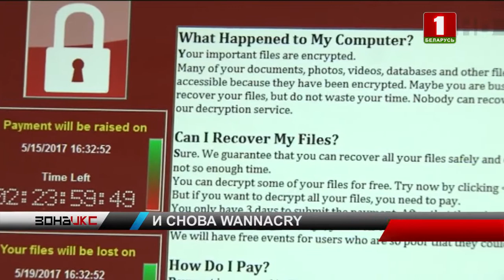Вирус WannaCry активизировался к Новому году. Зона Х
Вирус WannaCry уже заразил сотни тысяч компьютеров по всему миру. Программа шифрует все данные на жестком диске и ждет команду на активацию. После ее получения устройство перестает работать, а его владельцу высылается предложение заплатить за разблокировку. Больше всего зараженных компьютеров в Китае, Индии и России. Полтора года назад от атаки пострадали 300 тысяч человек.